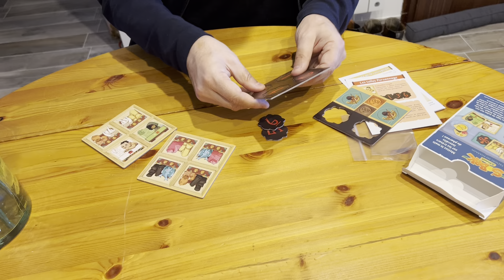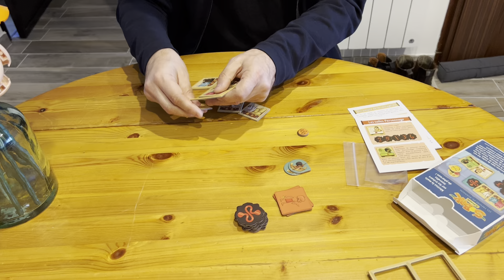Sobek Extension "Les Trésors du Pharaon"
Un petite extension de rien du tout, mais qui va changer de façon assez sensible vos choix de jeu !